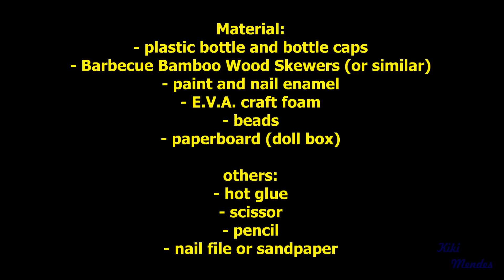How to make cookware (teapot, frypan, kettle, milk pan) for doll (Monster High, Barbie, etc)